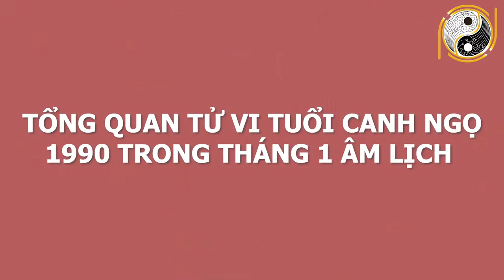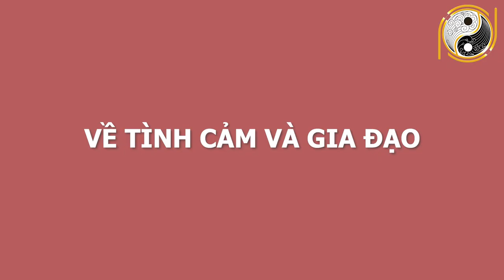CẢNH BÁO CUỐI THÁNG 1 ÂM LỊCH Con Giáp Này Đại lộc Đại Phát, VÁC TIỀN MỎI VAI, Mua Ngay Két Sắt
01. Linh phù giải hạn
02. Hồ lô hóa giải Ngũ Hoàng
03. Mai Hoa Phú Quý
04. Gương bát quái tinh cầu
05. Kim bài thái tuế 2023
06. Vòng tam hợp Dần Ngọ Tuất
07. Vòng tam hợp Thân Tý Thìn
08. Vòng tam hợp Hợi Mão Mùi
09. Vòng Tam Hợp Tỵ Dậu Sửu
10. Bát bảo tâm kinh
11. Minh Quang pháp bảo cầu
12. Minh Quang pháp bảo lục giác
13. Tỳ Hưu Lộc Tài (Đồng)
14. Tỳ Hưu Khai Vận ( Bạch Ngọc)
15. Bách Niên Tụ Tài ( tụ tài lộc)
16. Song long ngọc ấn ( ấn thăng quan)
17. Kim bài ngũ Lộ Thần Tài
18. Hồ lô bình an ( treo xe)
19. Móc khóa văn xương
20. Ống bút văn xương gỗ đào
21. Bút văn xương gỗ đào
22. Bút văn xương gỗ đào nhỏ
23. Hoa mai kim tiền ( mạ vàng )
24. Các vật phẩm phong thủy khác CẢNH BÁO CUỐI THÁNG 1 ÂM LỊCH Con Giáp Này Đại lộc Đại Phát, VÁC TIỀN MỎI VAI, Mua Ngay Két Sắt.
Qúy vị và các bạn thân mến, bước sang tháng 1 âm lịch, vận trình của các con giáp giáp cũng dần thay đổi.Có con giáp giàu sang phú quý nhưng cũng có con giáp nghèo mạt kiếp. Xem tử vi tháng 1 âm lịch năm 2021 cho thấy CUỐI THÁNG 1 ÂM LỊCH Con Giáp Này Đại lộc Đại Phát, VÁC TIỀN MỎI VAI, Mua Ngay Két Sắt. Vậy để biết cụ thể con giáp đó là con giáp nào Kênh Phong Thủy Gia Cát xin mời quý vị và các bạn cùng xem hết video này nhé!